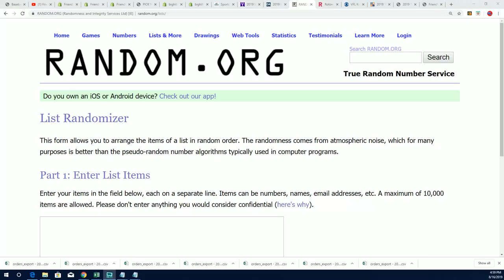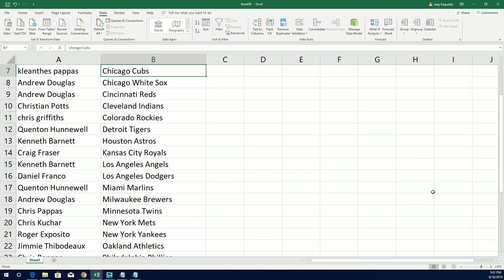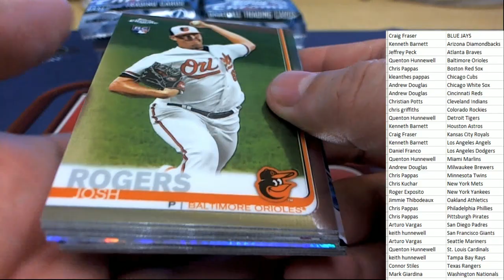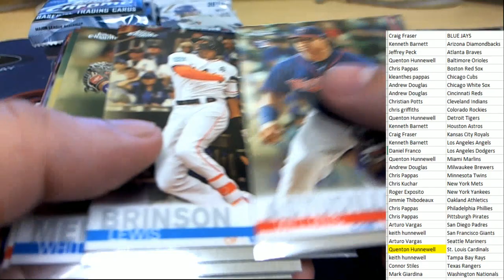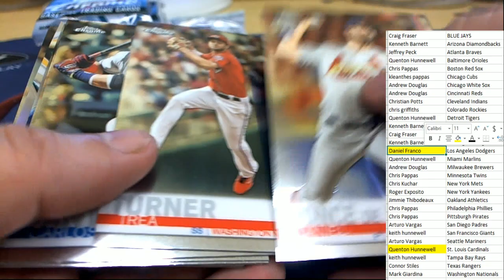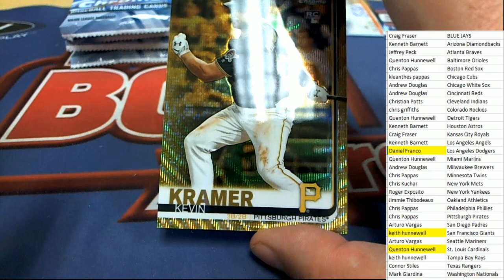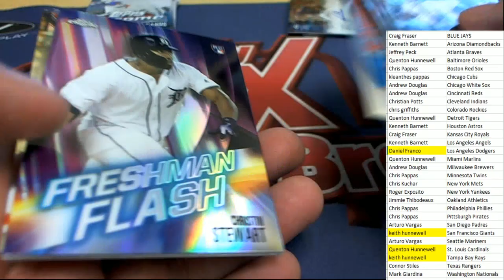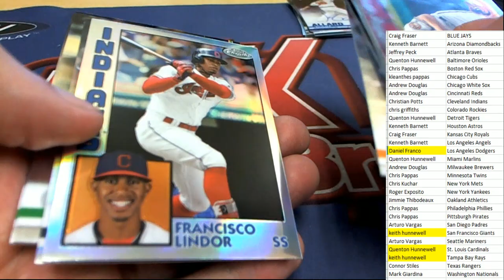2019 Topps Chrome Jumbo Baseball ID 19CHROMEJUMBO113